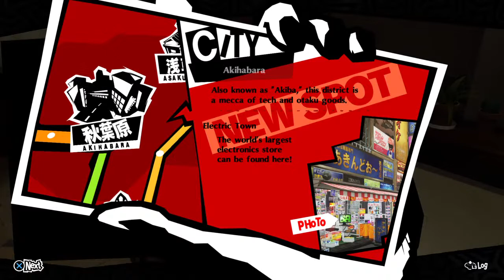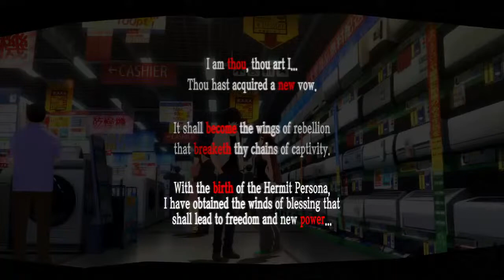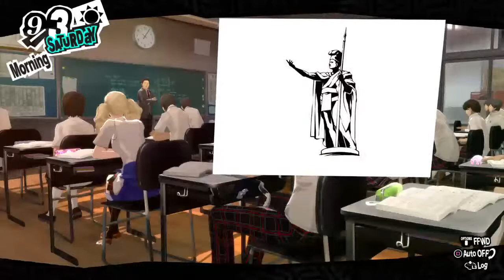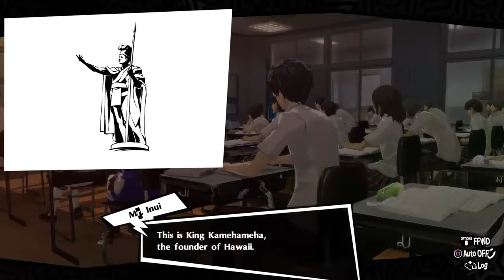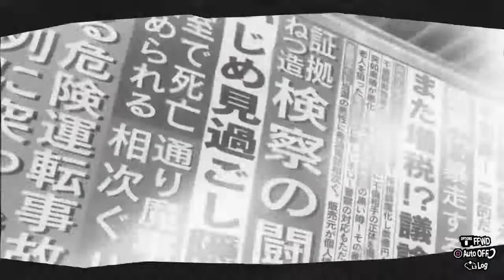Persona 5 Royal Playthrough 32 Mona Moments